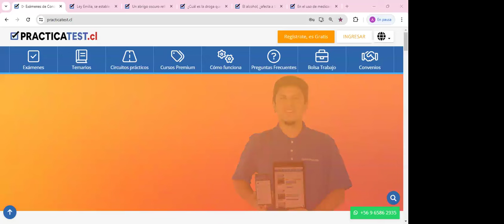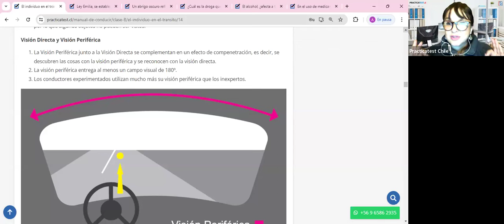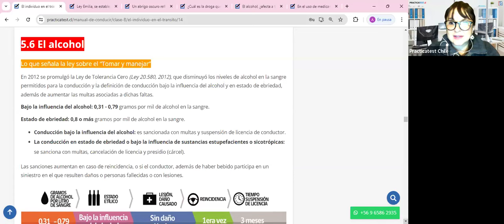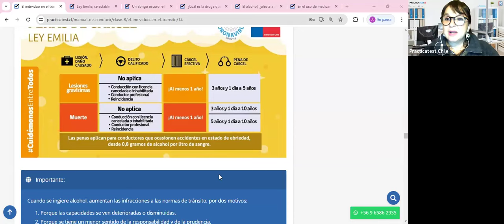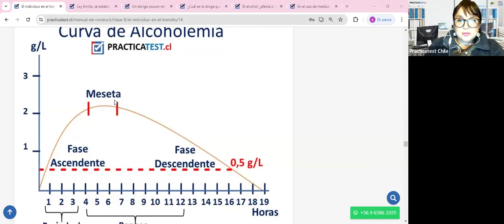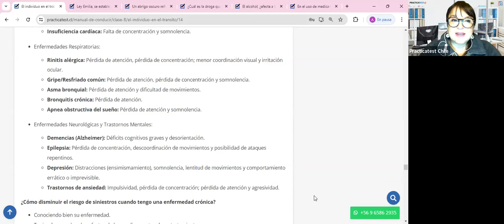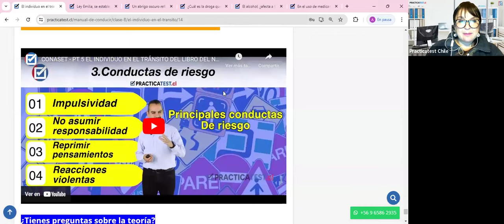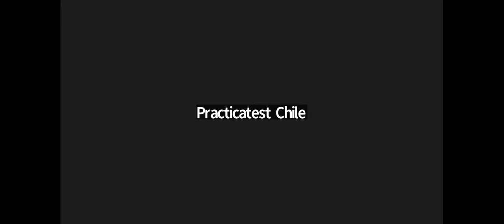"TODO lo que necesitas saber sobre el libro del nuevo conductor Clase B en CHILE 2024" - Sesión 430